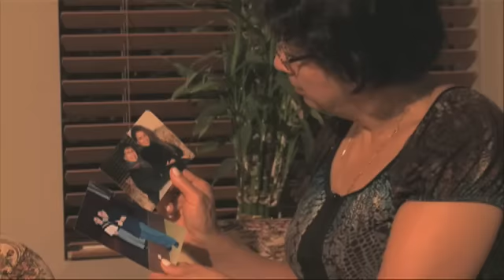Los Sueños Sin Cumplir (Mi Sueño Es Bailar)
Estos son los suenos de nuestro programa que necesitan de la ayuda de todos